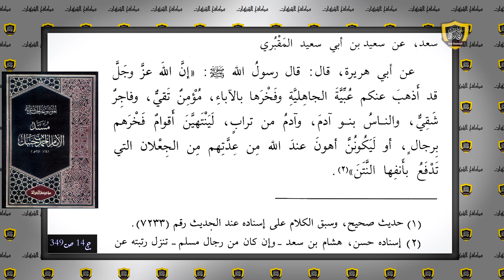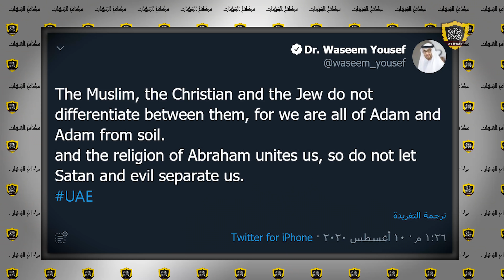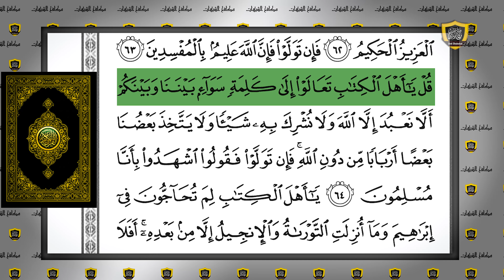لماذا يغرد وسيم يوسف بالإنجليزية ؟! :)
حلقة جديدة من قناة مكافح الشبهات للرد على وسيم يوسف وبيان تناقضه وتلاعبه بدينه.